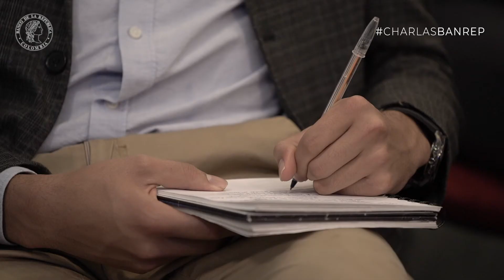Buenas prácticas en el apoyo a los pequeños agricultores en Colombia - Charlas Banrep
Margarita Gáfaro, gerente de la sucursal del Banco de la República en Bucaramanga, y José Antonio Ocampo, codirector del Banco de la República, presentan algunos resultados de la evaluación de experiencias de acompañamiento a la agricultura familiar para la generación de ingresos.

Conozca más del documento “Revisión de experiencias de apoyo a la agricultura familiar”

Las opiniones contenidas en este video son responsabilidad exclusiva de los autores y no comprometen al Banco de la República ni a su Junta Directiva.